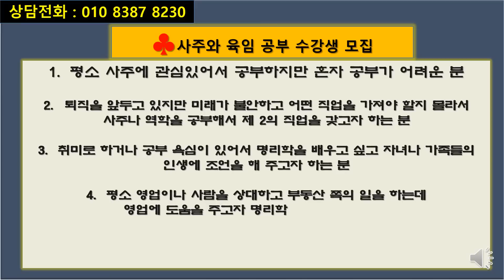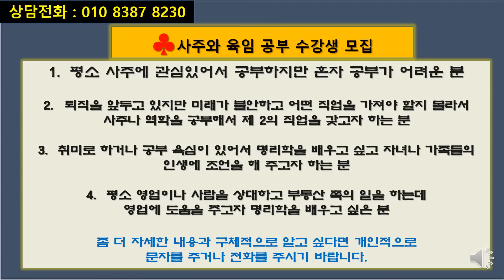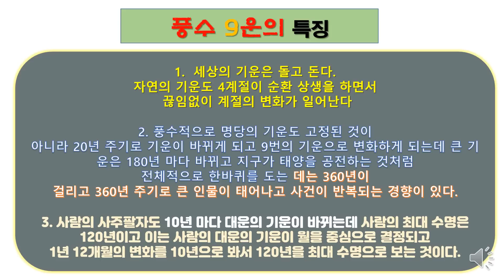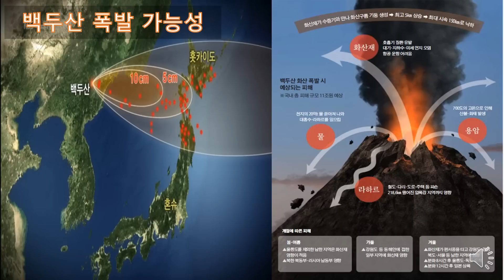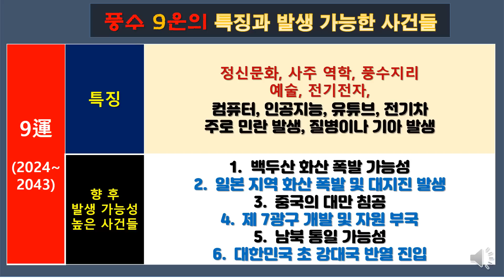풍수적으로 9運(2024~2043년)에 발생할 대 사건/ 백두산이 폭발(?)하고 남북통일의 시대가 온다/일본의 대지진 발생/중국이 대만을 침공하고 전쟁이 발생한다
풍수 9운에 발생 가능성이 높은 사건을 알아 봅니다.